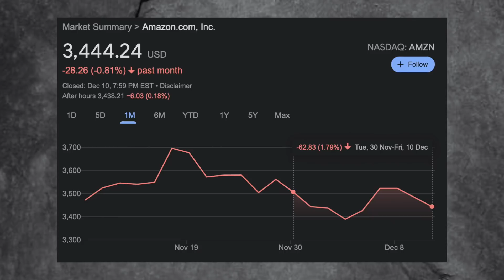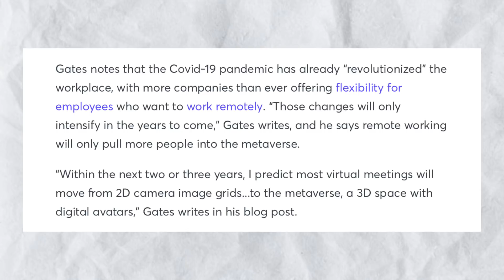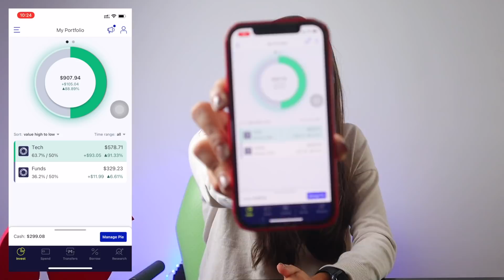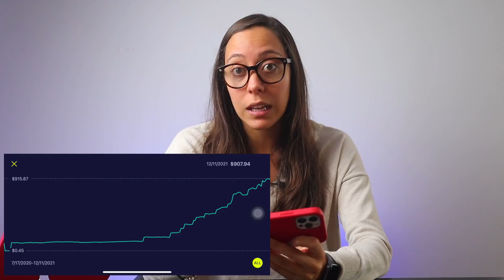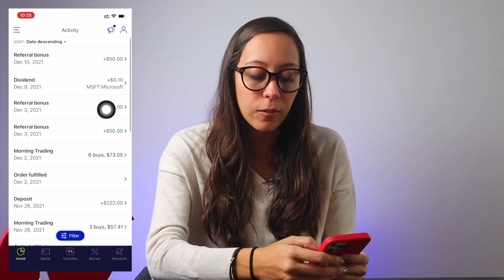Acciones Que He Comprado En Lo Que Va De Mes (Diciembre 2021)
🔵 Reciba $10 de Bitcoin en Coinbase si compra $100 en cualquier criptomoneda